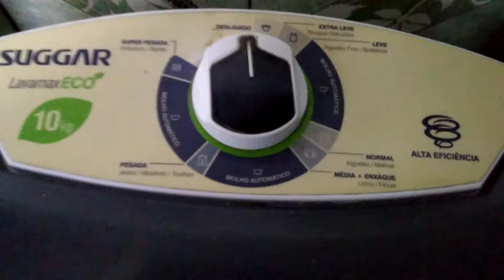Como retirar batedor / agitador tanquinho COLORMAQ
Neste vídeo quero trazer uma dica de como retirar o agitador / batedor do tanquinho COLORMAQ, ARNO ou MUELLER.
Está dica é ideal para desentupir, fazer limpeza do tanquinho, retirar moeda ou mesmo roupa presa no agitador.

Resolvi  gravar mais este vídeo dando a dica de como retirar o agitador em detalhes e respondendo várias perguntas que surgiram e até mesmo sugestões.

Link Tanquinho da marca SUGGAR LAVAMAX
Alguns modelos de tanquinho COLORMAQ ou mesmo NEWMAQ também retirar desta forma.